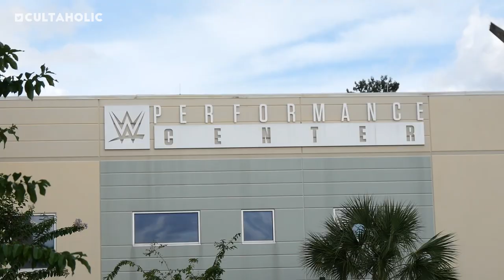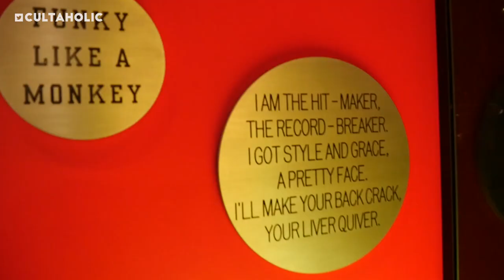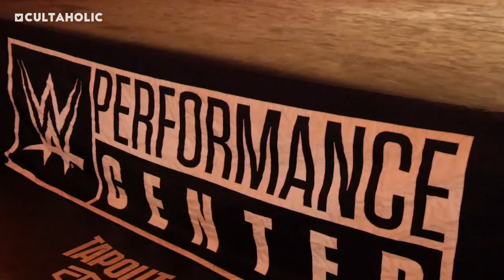WWE Performance Center Video Tour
Adam Pacitti gives his thoughts on his time at the WWE Performance Center in Orlando with this video tour.